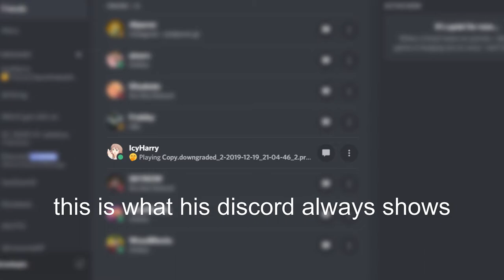ICYHARRY GT Interview! | Tii Podcast #2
IcyHarry has made over 100 growtopia videos on youtube!

also sub icyharry